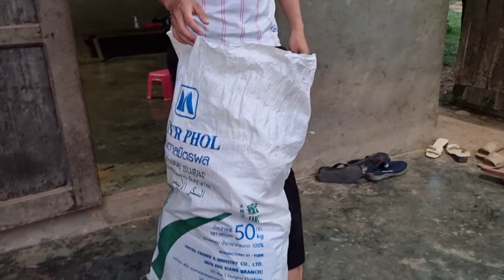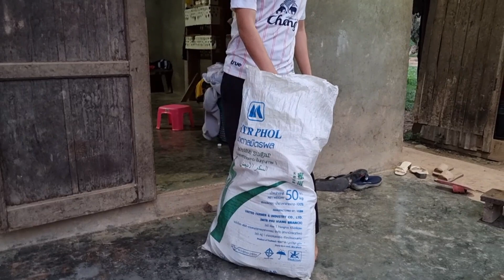nrog​phauj​ paj​ yi​ tham​ txog​ kev​ kawm​ ib​ tu​ kw tshuaj​ thb​ tham​cov​ tshuaj​ hno​ thaiv​mob